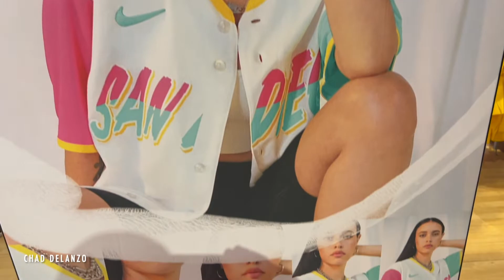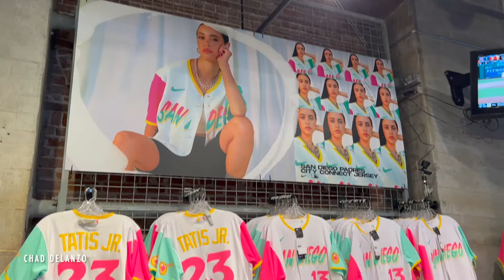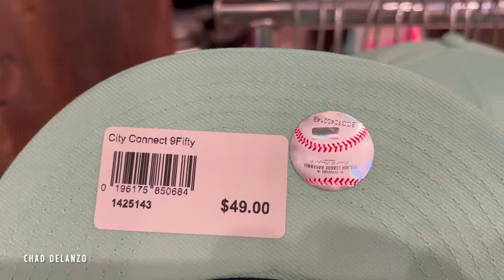BRAND NEW SAN DIEGO PADRES CITY CONNECT UNIFORM & MERCH LAUNCH INSIDE PADRES TEAM STORE @ PETCO PARK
bonus 4th of July hats and shirts.

Will you get buying any of the pricey new stuff and what is your opinion of the new City Connect Uniforms?!?